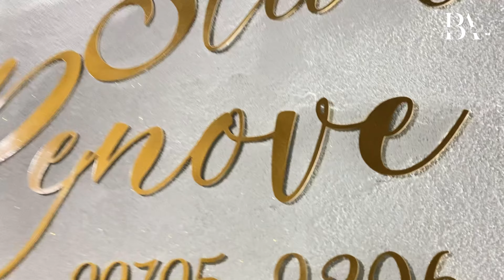ARQUITETA E INFLUENCER DE UM STUDIO??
Oii bonitas e bonitos, no vídeo de hoje vamos na reinauguração de um Studio, no qual eu sou influenciadora a três anos e nessa nova fase também fui contratada como arquiteta, então deixe seu like e vamos pro vídeo.